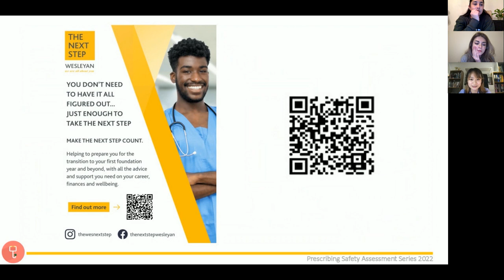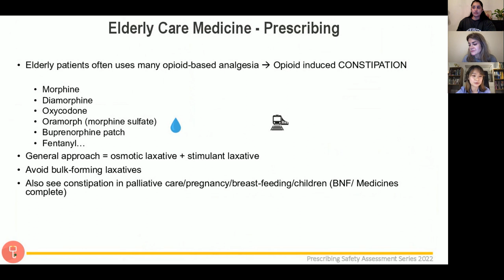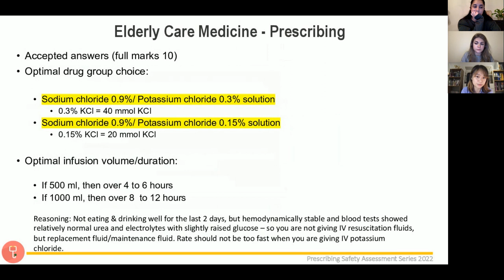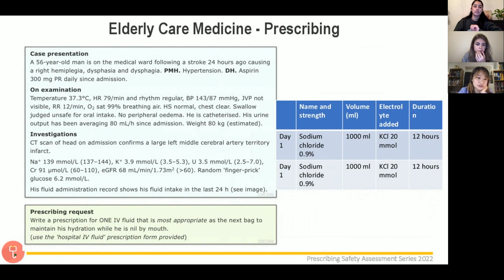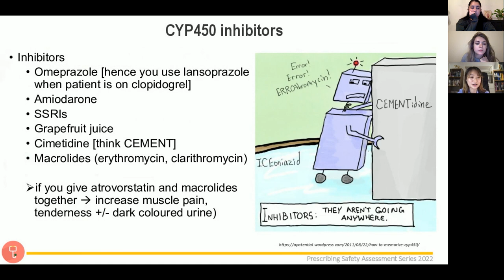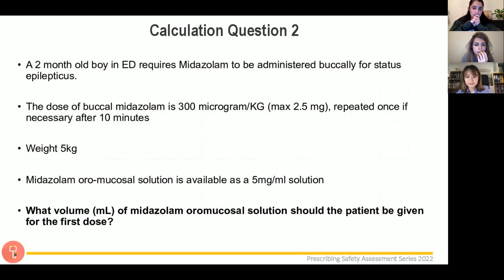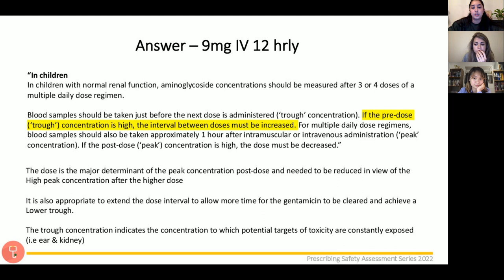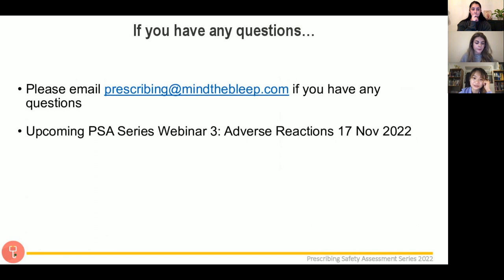Prescribing Safety Assessment Series Session 2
Topic: PSA Session 2 Prescribing in Elderly Care and Paediatrics

Presenter: Dr Janice Yiu and Dr Ayesha Ahmed

Description:
This is session 2 of the Prescribing Safety Assessment (PSA) series where we will go through essential prescribing tips and important things to look out for in Elderly care and Paediatrics. ** quite a few viewers commented on their feedback that they would have liked to be shown where to find answers in the BNF, please note you can find top tips on how to navigate the online BNF in our first session of the series